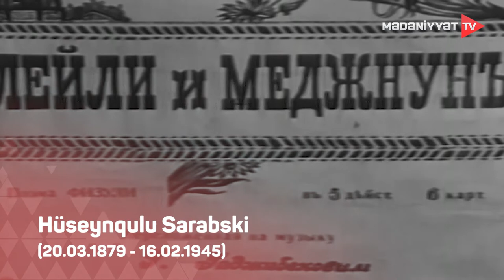Xalq artisti Hüseynqulu Sarabski tarixin bu günü xatırlanır